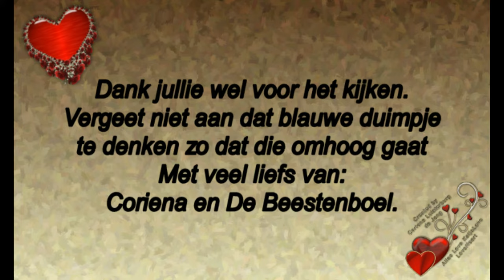Woensdag 29 januari Weg om bloed te laten prikken Reika alleen laten #665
Megapixels: 16 megapixel
Optische zoom: 12x
Beeldsensorformaat: 1/2.33 inch
Beeldstabilisator:  Ja
Digitale zoom: 4x

Samsung Galaxy S5:
Resolutie 720x1280